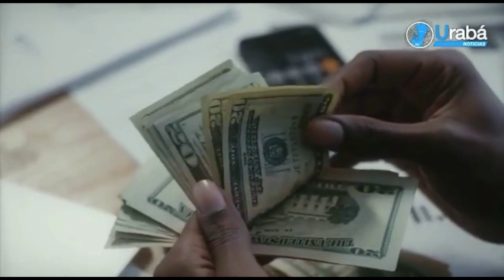Detrimento patrimonial causado por la Policía Nacional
VÍA: URABÁ NOTICIAS